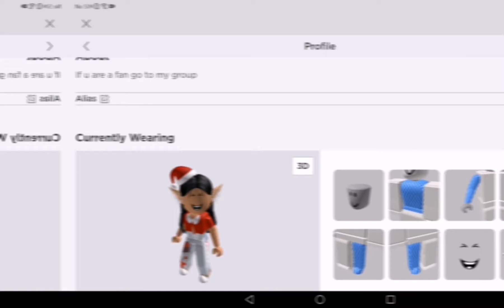🎶how I think my friends sound like while singing eyes blue like🎶 Atlantic 🎶